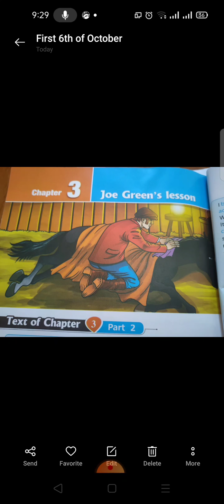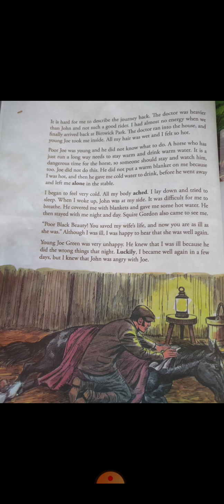Black Beauty ch3 p2 no 1